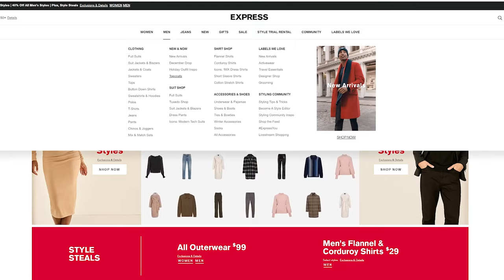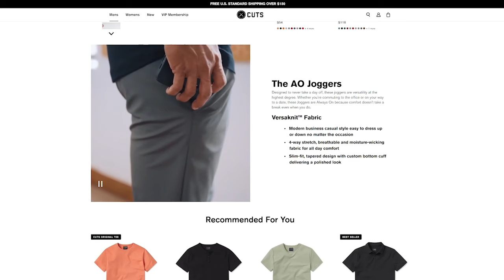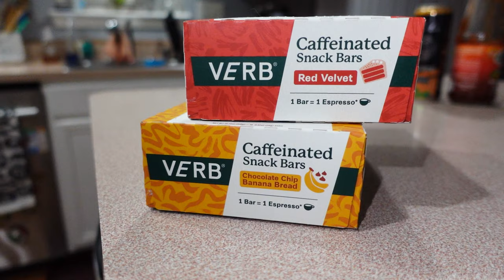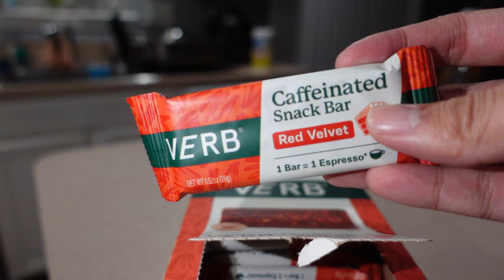7 Holiday Gift Ideas For Men 2022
In this video, you'll see my 7 recommended holiday gift ideas for men. These are things that I think are trendy this season and most men will love. Keep in mind, these are just my recommendations so feel free to follow my advice or not. Enjoy these holiday essentials for every guy out there!

0:00 - Intro
0:30 - Top Coat
0:59 - Massage Gun
1:26 - Cuts Clothing
3:02 - Workout Equipment
3:27 - Merino Shoes or Chelsea Boots
4:07 - Drone
4:47 - Verb Energy Bars
5:42 - Outro

My channel is about men's fashion, lifestyle, fitness (soon), self-improvements, & reviews. I would like to grow in this platform and your contribution to this channel would be much appreciated. Let's keep the good vibe around the community, and bless all you amazing people for the continue support! Stay safe and stay amazing and enjoy my videos!